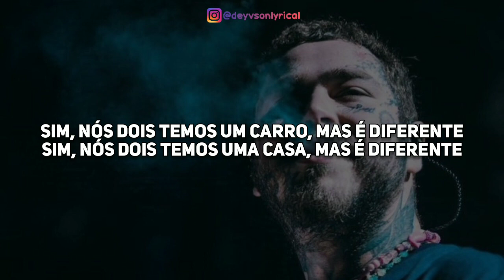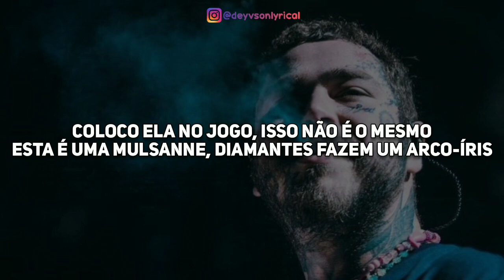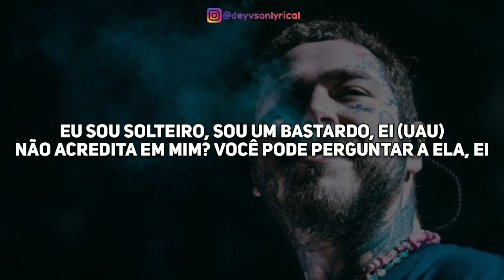Post Malone - Insane [Legendado| Tradução]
Post Malone - Insane tradução
Post Malone - Insane legendado
Post Malone - Insane Letra